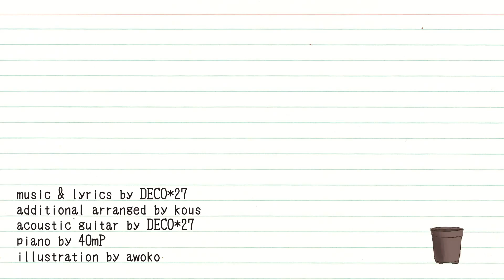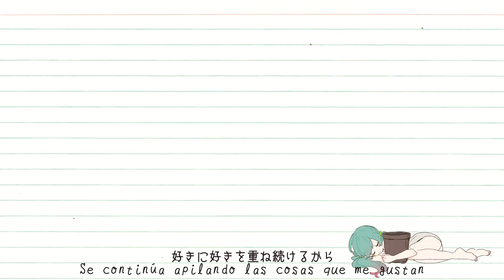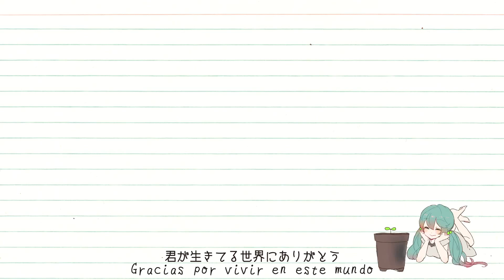Hatsune Miku - 8/31 「Sub esp」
Título. 8月31日 - 31 de Agosto
Ilustración : awoko (mylist/25800336 @awokokko)
Piano : 40m-P (/mylist/7975931 - @40mP)
Arrelgo: kous (/mylist/7345364 @kous1128)

El día de hoy, 31/8 se cumple 7 años de la creación de Miku, es tan genial, se han vivido hermosos momentos~~

También es una buena canción para pensar en los buenos momentos de la vida, personajes y todo lo demás
Dedicado a : Meia